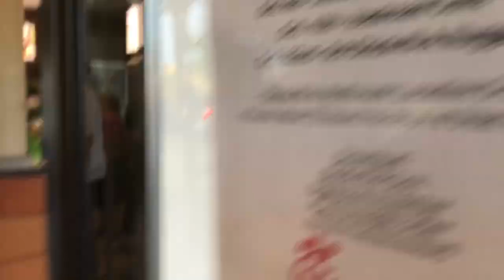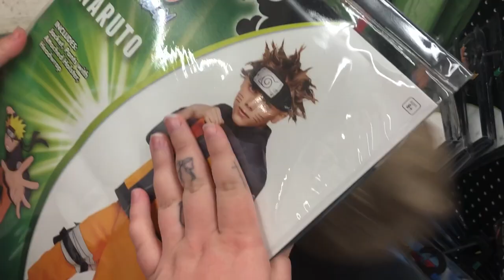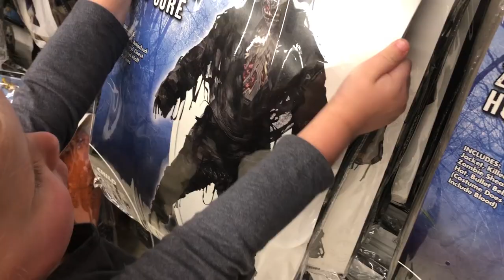costume shopping | SPIRIT HALLOWEEN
Hey y'all! Thanks for joining us! Help us pick Bradyn's costume. Do you like the 3 he tried on or do you have another idea for him?

WANT MORE FAMBLENDZ? Catch us here...

Also, if you have any ideas you would like to see us do or try, let us know, WE LOVE TO TRY NEW THINGS!

Be on the lookout for our next video where head to the Pumpkin patch and carve some pumpkins. We tried a really popular PINTEREST idea. SO come see if it was a FAIL or NAIL.

AND REMEMBER, be good to your family and come back and see ours!!! PEACE :)